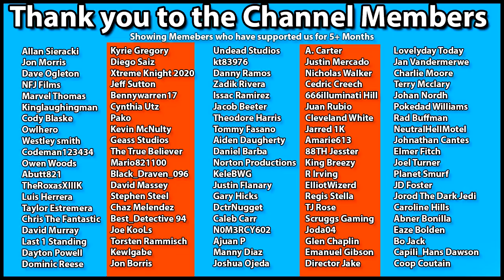Venom Delayed, Spider-Man Delayed? Sony's Future Discussion